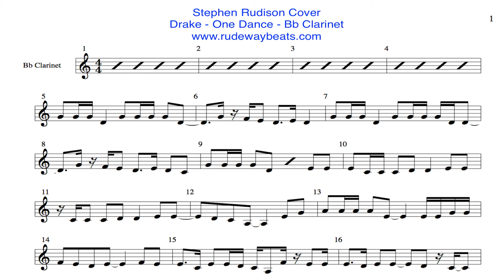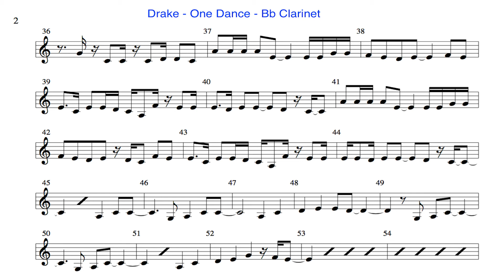Drake - One Dance 🔊Cover 🎼 Bb Clarinet notes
This music will also work for Trumpet, Tenor Sax

►Produced, Mixed, Mastered and filmed by Stephen Rudison aka
    Rudewaybeats.

 notes

This is my Set up:)))
Backun Protege Bb Clarinet Cocobolo with Rose Gold keys with Eb Level and the Moba Barrel
Vandoren VR5 Mouth piece
Vandoren 56  Reeds 3.5
Rover ligature

DRAKE - ONE DANCE -  NOTES

These CLARINET notes will also work for TRUMPET and TENOR SAX
Notes written: By Stephen Rudison for his remix cover

Verse 1
G G G D
G G G G D
G F E D E D
G G G G D D
G F E D E D C
G G G G D    E E E C C C D D
E E    C C C D D E E D C A(low)

Hook
E G A A A A E
E E G G F E D E
F E E  C E E D C A
F E E E   D E E D C

A A A A E
E E G G F E D E D C

Bridge 1
A E D  G(low) A C C
A E D  G(low) A C D E D C

Verse 2
E C D C
E E D E D C D C
D C G   C C C D C
C D C D C C D C
C G C C C D D C
G C C C D D C

Bridge 2
G(low) C C   G(low) A C C
A(low) C D E E D
G(low) A C C
A(low) C D E G F E